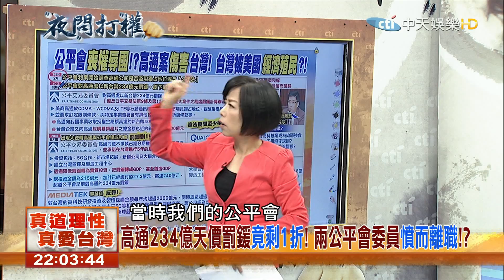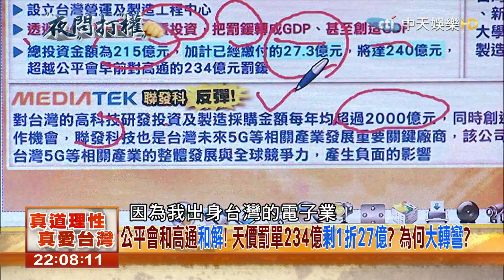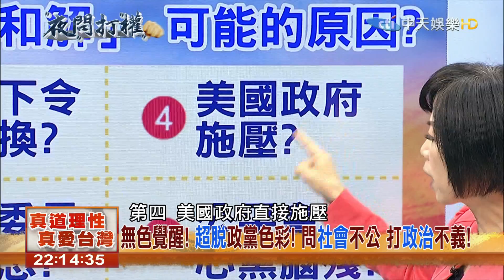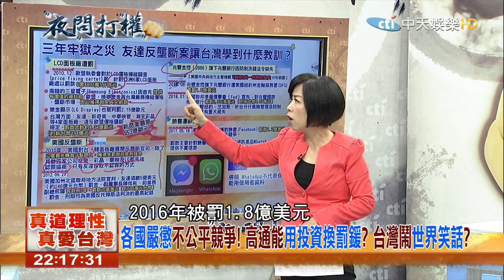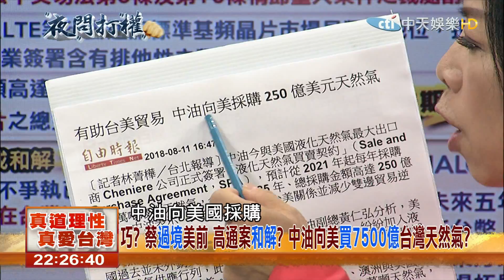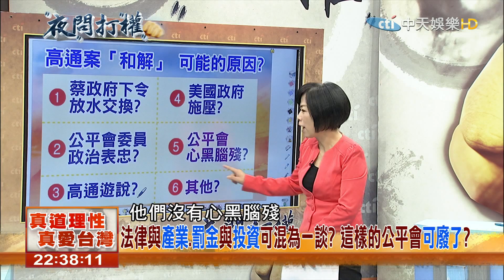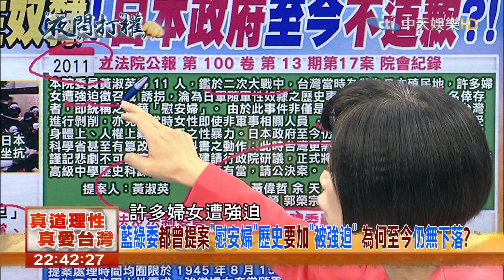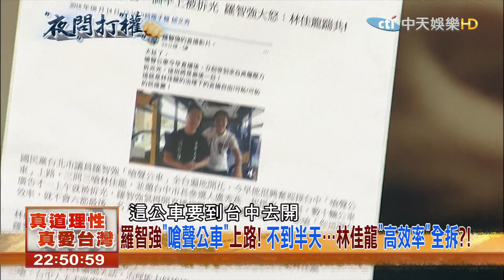2018.08.14夜問打權完整版 全世界嚴懲壟斷！就台灣對高通放水？不護產業 喪權辱國？